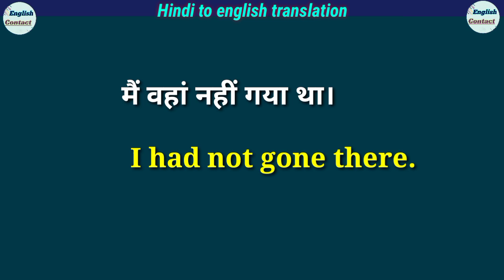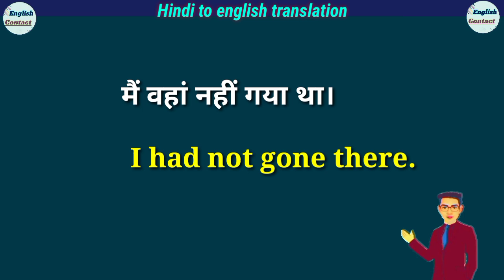mai wnha nahi gaya tha in english translation || मैं नन्हा नही गया था translate into english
👉 मैं वहां नही गया था। 👈 और इस वाक्य को अंग्रेजी में अनुवाद करना भी सीखा ताकि ऐसे और भी वाक्य  को अंग्रेजी में अनुवाद सके

mai wnha nahi gya tha in english translation
mai wnha nahi gaya tha ki angreji
mai wnha nahi gaya tha ko English mein kya kahate Hain
what is the English translation mai wnha nahi gaya tha

keep learning keep learning